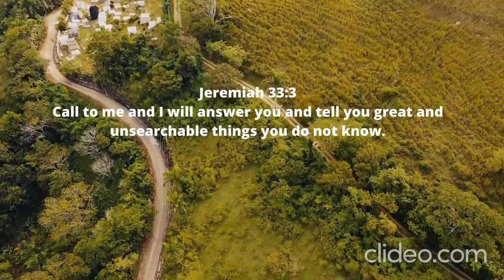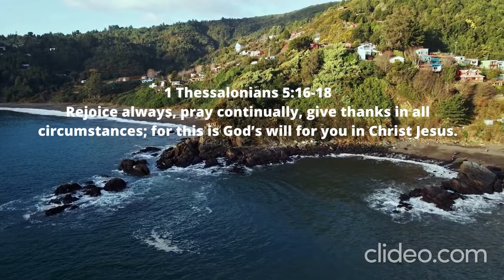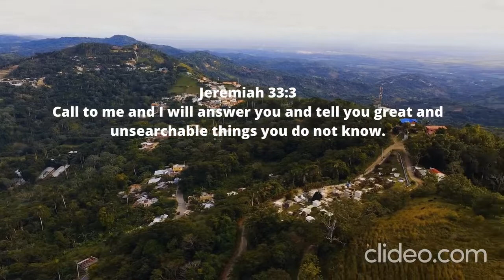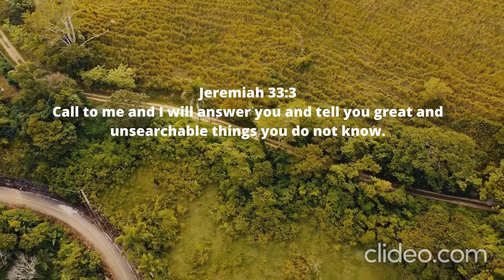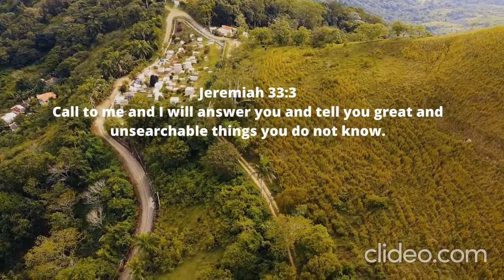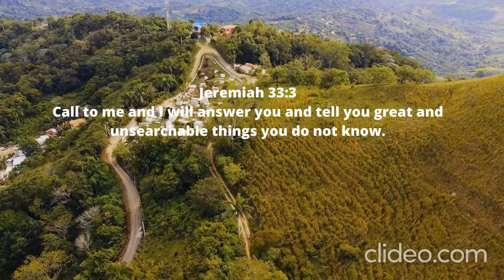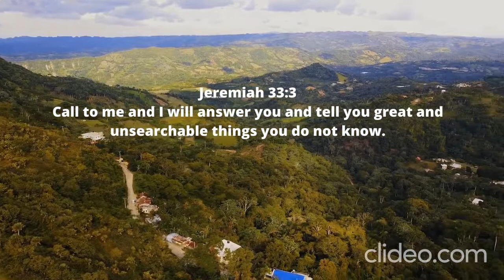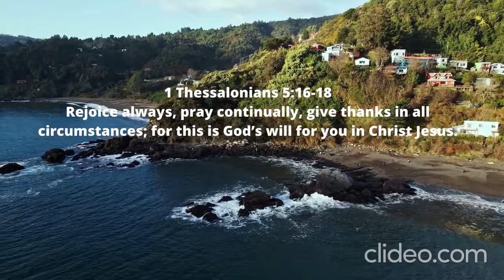THE POWER OF DAILY PRAYER | How To Have Power In Prayer | Benny Hinn